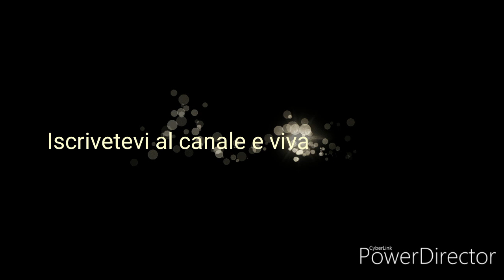gambero. GAMBERO VIVO VS. BIGATTINO chi vincerà?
È arrivato l'inverno e  le temperature si abbassano e la regina entra in campo ci ho provato con il gambero vivo esca madre per la regina e come scorta bigattino chi avrà avuto la meglio? Scopritelo 😜😜